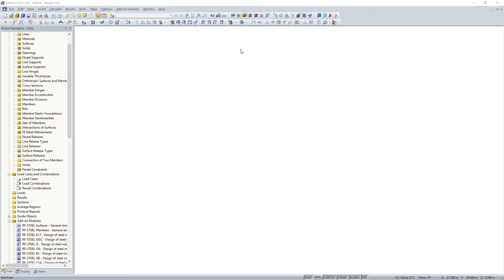[EN] FAQ 004956 | Why do I get large differences for the design of a longitudinally stiffened buc...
Question:
Why do I get large differences for the design of a longitudinally stiffened buckling panel in comparison with the German and Austrian National Annex?

Answer:
According to the national provision of ÖNORM EN 1993‑1‑5:2007, Section 4.5.3(3), it is possible to abandon the increase of σ-cr,c, allowed in the note, with respect to the elastic critical buckling stress σ-cr,sl of the longitudinal stiffener adjacent to the compression edge as this results in very conservative results with regard to the resulting reduction factor ρ-c for the buckling analysis according to ÖNORM EN 1993‑1‑5, Section 4.5.4(1), Equation 4.13. Image 01 shows an example of a longitudinally stiffened buckling panel, designed according to the Austrian National Annex.

In DIN EN 1993‑1‑5, the note given in Section 4.5.3(3) applies, so it results in the following difference, see Image 02.